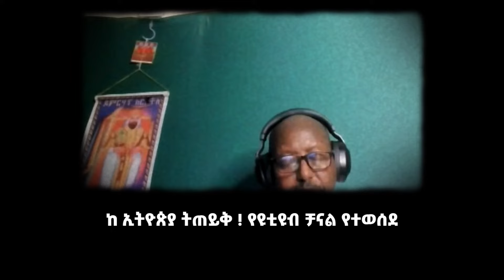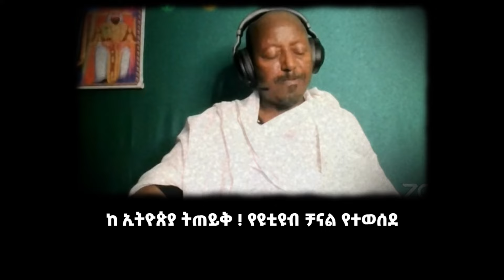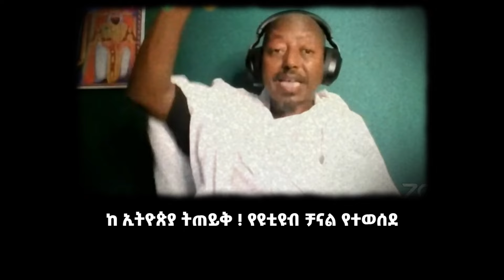የ 5 ዓመቱ መከራ በማንም ታይቶ አይታወቅም! ከየትኛውም ጊዜ በላይ የከፋው ጊዜ አሁን ነው | መምህር ፋንታሁን ዋቄ | Memeher Fantahun Wake